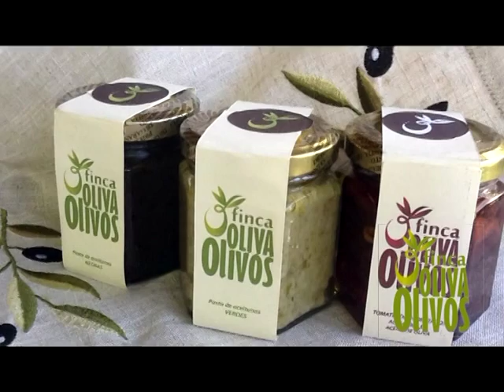AP 2015 07 18 BLOQUE02